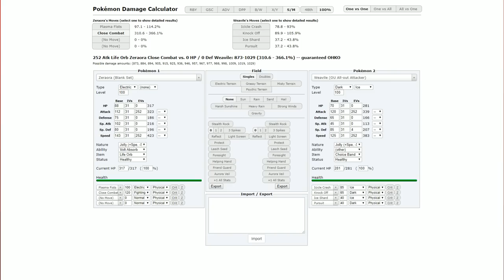FIRST EVER ZERAORA SWEEP in Pokemon Ultra Sun and Ultra Moon!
The First Ever Zeraora Sweep in Pokemon! Lets watch this Pokemon Ultra Sun and Ultra Moon Zeraora Battle and see how it goes.

EVERY POKEMON MOVESET - Verlisify Pokemon Movesets

► Pokemon News / New Pokemon Strategy Guides and Information - Pokemon News

Leo Espinoza
TripleTank
Neil Willis